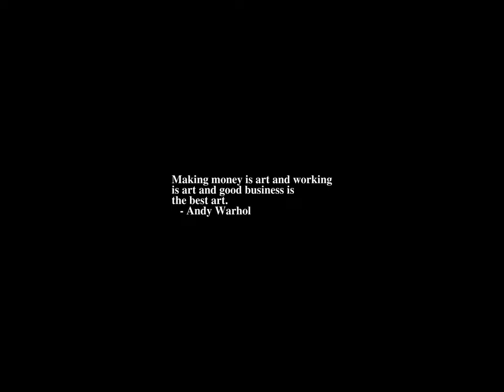Moonrise Time-lapse: Saturday, September 10, 2022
Jupiter and Harvest Moonrise 200x timelapse

Random science quote, or snark:
Progress means replacing a theory that is wrong with one more subtly wrong.